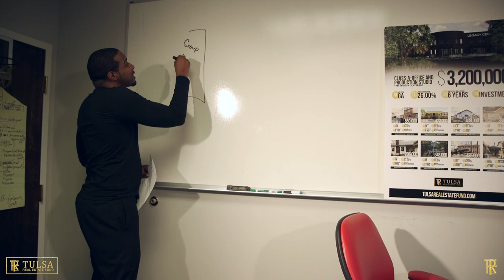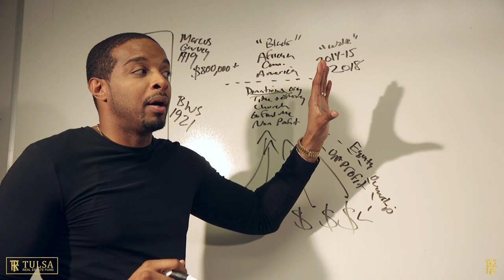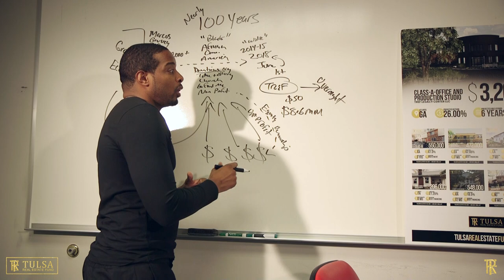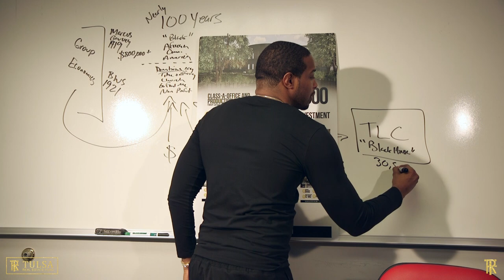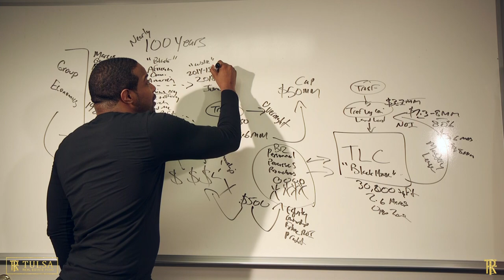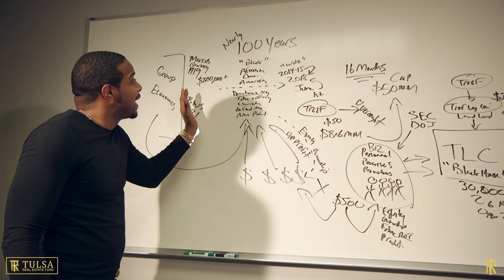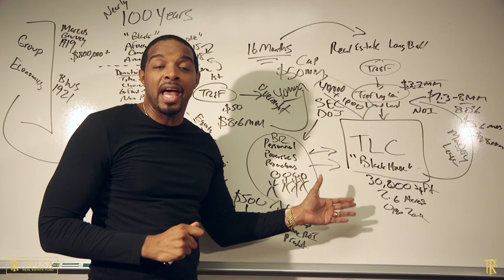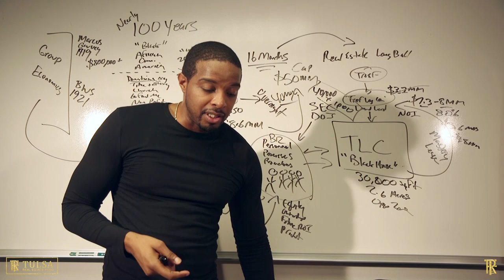TREFTalks Returns!| How Tulsa Real Estate Fund Projects A 24% IRR For All Partners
The Tulsa Real Estate Fund (TREF) is the People’s Fund and has proudly begun accepting investments as the FIRST African American owned crowdfunding platform established to revitalize the urban community. TREF provides access to an SEC-regulated & qualified platform to pool our resources in a transparent way. This allows the people an opportunity to finance urban redevelopment in our neighborhoods and combat the displacement of longtime residents and the destruction of our rich culture.

In 2012, President Obama signed the Jobs Act that made this all possible and it was this legislation that eventually opened up real estate investment crowdfunding to non-accredited investors giving average Americans the ability to pool funds as a way to raise capital.

TREF’s mission is to purchase quality real estate projects in distressed neighborhoods, fix them up to sell or buy and hold as rentals providing its investors with an 8% preferred return and 50% prorated share in the profits.

While TREF is the first Black-owned SEC-regulated investment fund, this is not the first time that our people have been self-sustaining. On June 1, 1921, the thriving Black Wall Street community in Tulsa, Oklahoma was destroyed. Today, 97 years later, we plan to rebuild ourselves through the Tulsa Real Estate Fund named in honor of that legacy.

and fund your account with as little as $500 (10 shares at $50 per share) plus processing fees.

GENERALLY, NO SALE MAY BE MADE TO YOU IN THIS OFFERING IF THE AGGREGATE PURCHASE PRICE YOU PAY IS MORE THAN 10% OF THE GREATER OF YOUR ANNUAL INCOME OR NET WORTH. DIFFERENT RULES APPLY TO ACCREDITED INVESTORS AND NON-NATURAL PERSONS. PLEASE SEE OFFERING CIRCULAR.